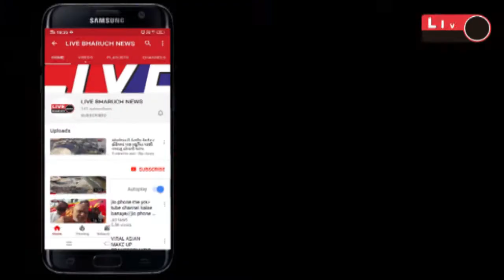નર્મદા નદીમાંથી લાખો ટન રેતી ગેરકાયદેસર કાઢી લઈ રોયલ્ટી નહીં ભરતાં અદાણી કંપનીને રૂ 16 કરોડ નો દંડ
Live Bharuch News 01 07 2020/ નર્મદા નદીમાંથી લાખો ટન રેતી ગેરકાયદેસર કાઢી લઈ રોયલ્ટી નહીં ભરતાં અદાણી કંપનીને રૂ 16 કરોડ નો દંડ